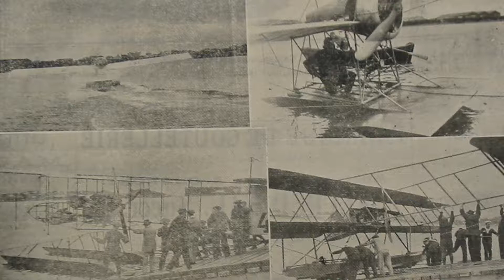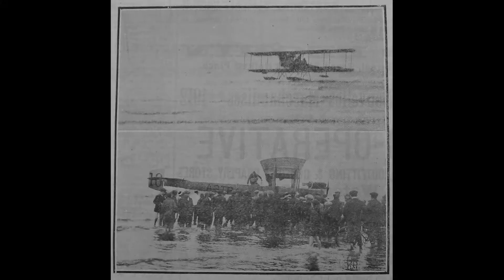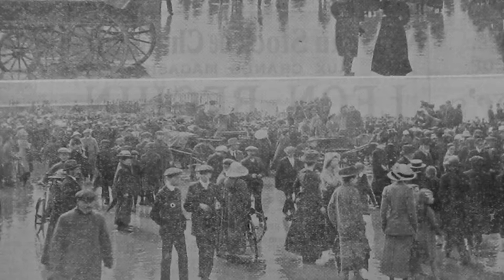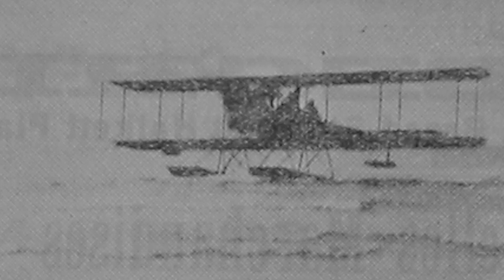How the Pains Saw the Hydroplanes! (1912)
The first aeroplanes to land in Jersey were hydroplanes on 26th August 1912. Jèrriais author Philippe Le Sueur Mourant wrote a contemporary comical account of the misadventures of his regular characters, the Pain family, for the newspaper The Morning News (photos of the planes' touchdown and crowd reception from the Morning News's sister paper La Chronique de Jersey). Text read by Geraint Jennings